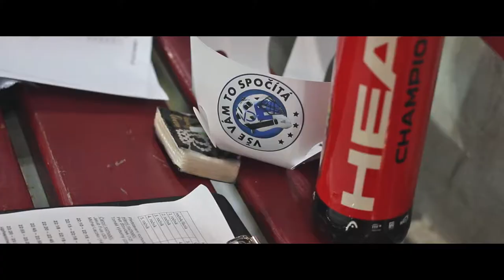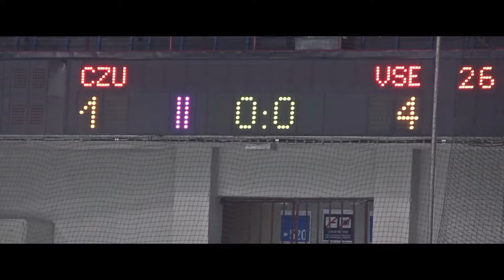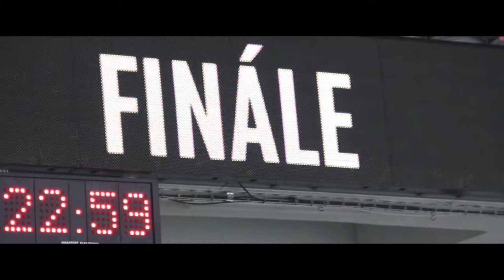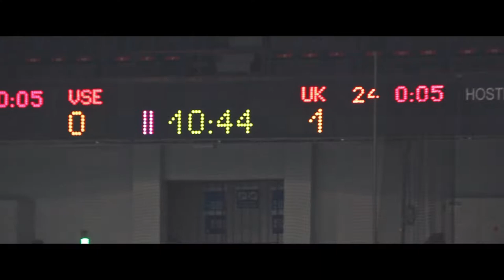VŠE na hokejové bitvě - Studentská reportáž (GML VŠE)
Reportáž s názvem VŠE na hokejové bitvě vznikla jako projekt studentů oboru Multimédia v ekonomické praxi na Vysoké škole ekonomické v Praze v rámci předmětu Základy audiovizuální komunikace. Reportáž se promítala i v pražském kině Aero během 7. MultiFestu.

Anotace reportáže:
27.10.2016 proběhla v pražské Tipsport aréně Hokejová bitva vysokých škol. Reportáž dokumentuje průběh turnaje z pohledu bílo-modrého týmu HC Ekonom a jeho fanoušků. V prvním, velmi důležitém zápase se Vysoká škola ekonomická postavila výběru ze Suchdolu oděném v zelených dresech, který se podařilo úspěšně porazit. Autoři ukazují celkovou atmosféru, stejně tak jako velkolepé finále proti několikanásobným šampiónům z Univerzity Karlovy.

Autoři: Ondřej Hromádko, Petr Matoušek